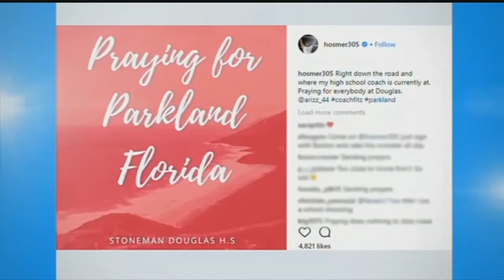Royals scout kicked out as unusual free-agent camp opens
The players' association had a Kansas City Royals scout escorted out of the union's opening training session for unsigned free agents.